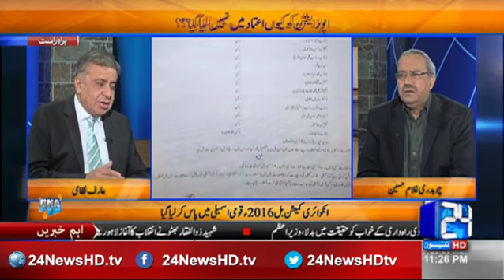DNA | 30 Nov 2016 | 24 News HD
(Host) Ch Ghulam Hussain , Arif Nizami (Analyst)
(Talks on) PPP future , Bilawal presidency , PPP slogans , PPP Youm E Taseer , Panama case hearing in court , Donald Trump telephone to Nawaz Sharif
24 News HD is one of the leading news channels of Pakistan bringing you the latest current affairs from Pakistan and around the world.